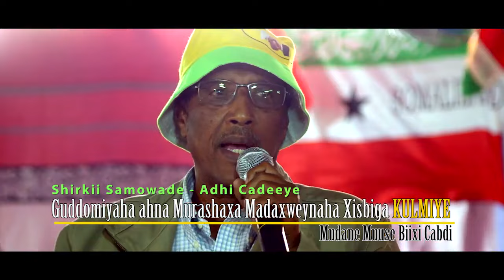Guddoomiyaha KULMIYE oo khudbad Taariikhda Dawladnimada Somaliland ka jeediyey shirkii Adhi-cadeeye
Guddoomiyaha KULMIYE oo khudbad uu kaga hadlay Taariikhda Dawladnimada Somaliland iyo sida shacabkeedu wax u wada leeyihiin ka jeediyey shirkii Adhi-caddeeye